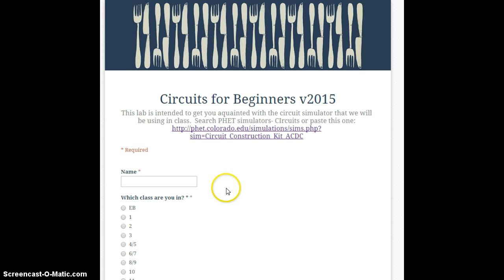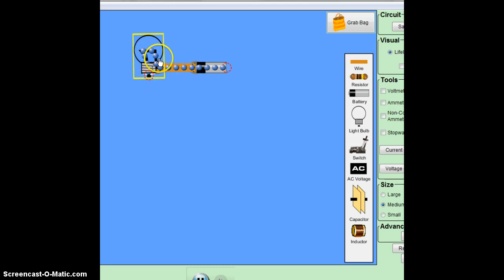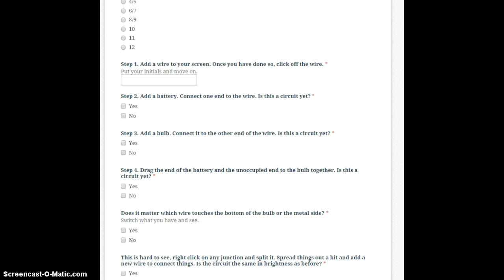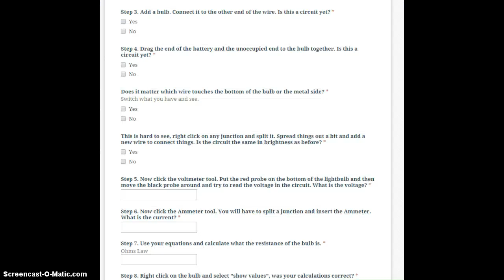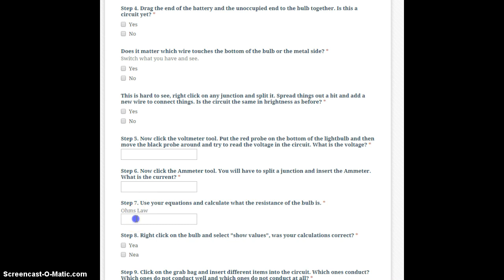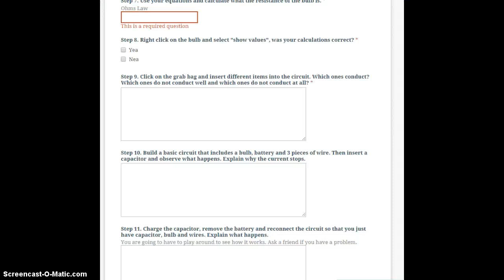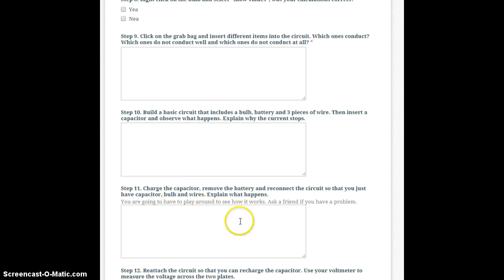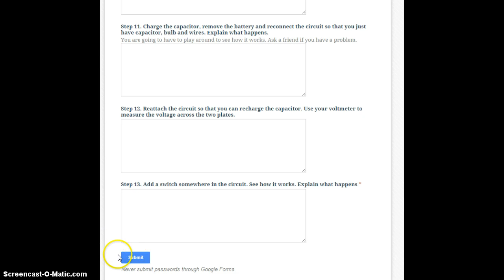Create amazing circuits #1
how to do the first circuit ws